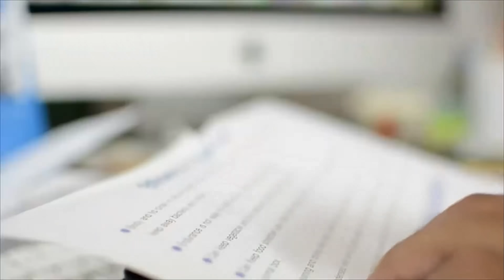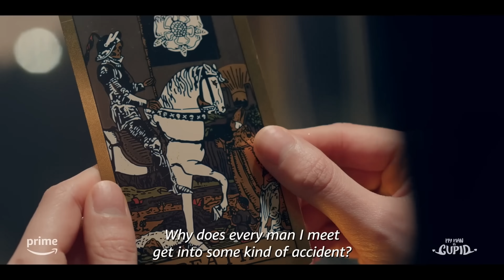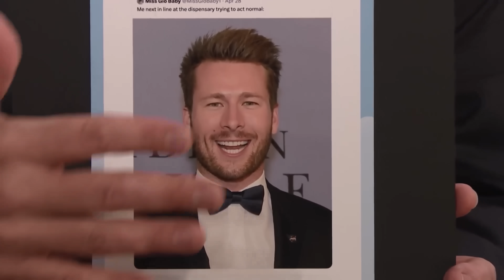La supuesta trama de VENOM 3… 🤣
Bienvenidos a este nuevo video, donde platicaremos de anuncios de películas y más noticias importantes!

No olvides poner tus comentarios!

0:00 Trama de Venom 3
3:31 Controversias en el Straming
5:56 Películas de Cannes y actores
7:41 Noticias importantes
9:31 El futuro de DC